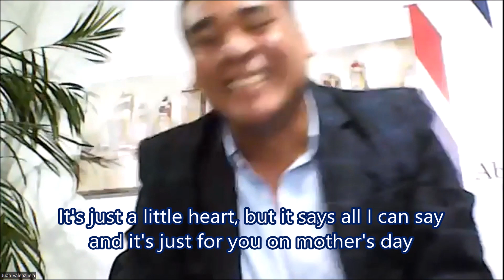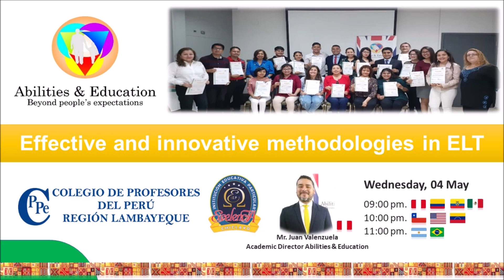Mother's day song for kids with mimics